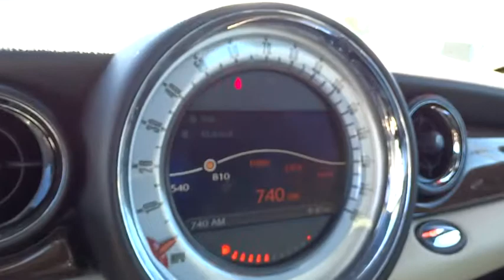2008 MINI Cooper Hardtop San Rafael, San Francisco Bay Area, San Francisco, CA 235107F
2008 MINI Cooper Hardtop
2008 MINI Cooper Hardtop S W/ NAV..ONE OWNER - Stock#: 235107F - VIN#: WMWMF73568TV32330

Toyota Marin
445 Francisco Blvd East

-New Arrival- -Carfax One Owner- -Low Mileage- TURBOCHARGED ENGINE, KEYLESS START, AUTOMATIC HEADLIGHTS, KEYLESS ENTRY, AND REAR SPOILER -OIL CHANGED, MULTI-POINT INSPECTED, AND STATE INSPECTION COMPLETED- -Priced Below The Market Average- -NHTSA 5 Star Crash Test Rating!- This British Racing Green Met 2008 Mini Cooper Hardtop S is priced to sell fast! This Cooper Hardtop gets great gas mileage with over 34.0 miles per gallon! Save money at the pump to say the least! Ask about the Toyota Marin exclusive 10 Point Value Guarantee, which includes a 3-day/250 mile money-back guarantee and 7-day/700-mile exchange policy